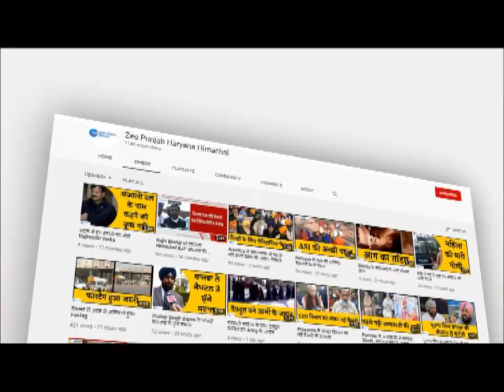Bikram Majithia ने AAP को बताया Congress की B Team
Bikram Majithia ने AAP को बताया Congress की B Team. Bikram Majithia  ने कहा कि AAP की नींद अब खुली है. इस मुद्दे पर Harpal Cheema ने भी Akali Dal पर पलटवार किया है.